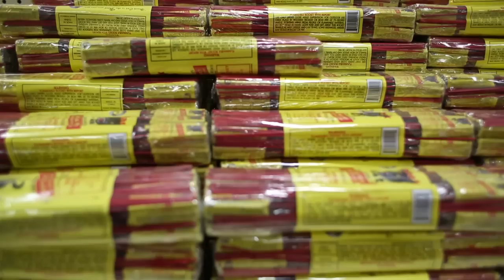Winco Promo Video